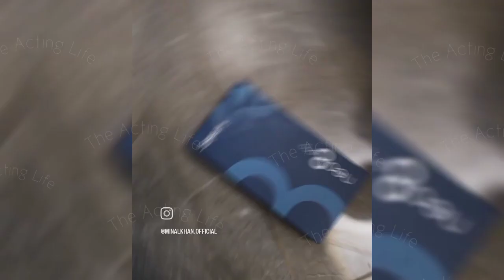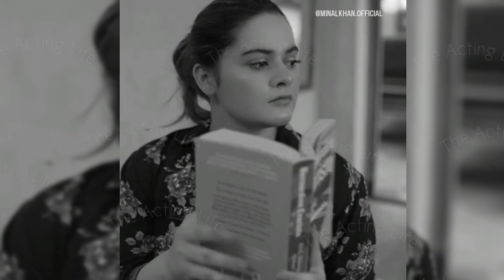Minal Khan Hassan ka Khayal ksy rkhti hai